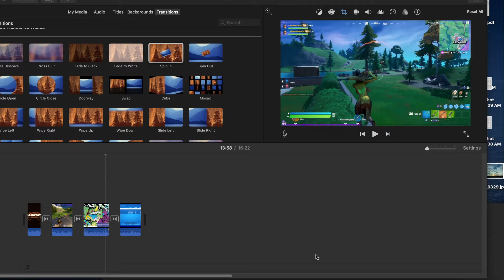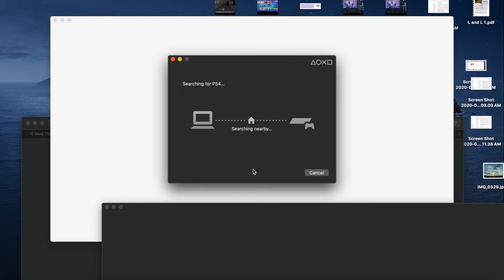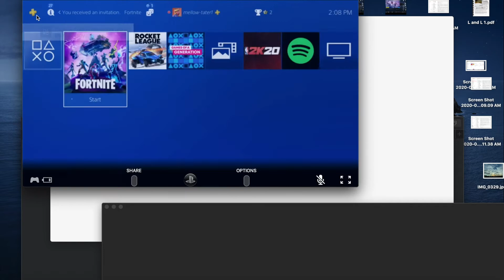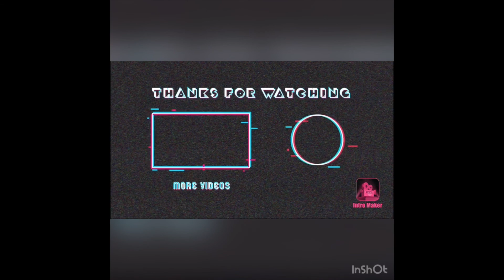Gold Jennifer Walters Challenge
Watch me on twitch at Mellowtater